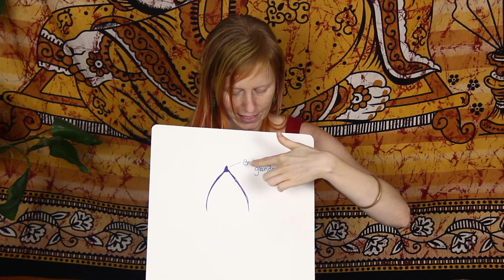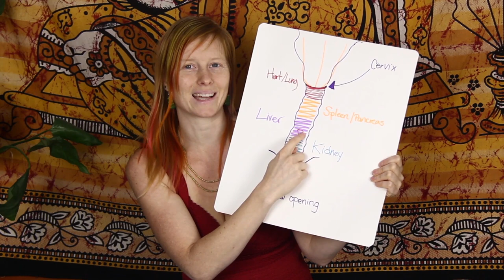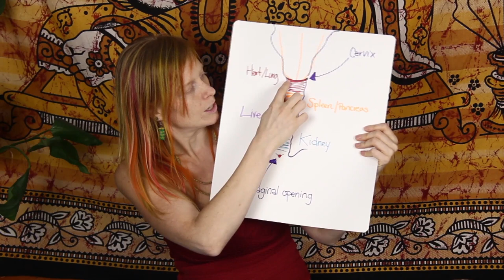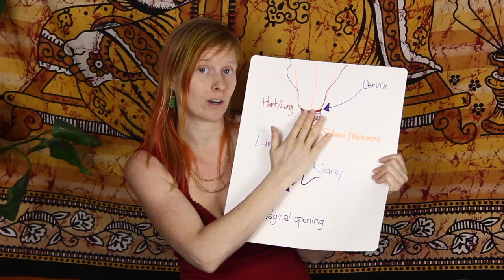The 3 Types of Orgasm | Increase Your Pleasure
Discover the three types of orgasm and why they matter to your pleasure. ♥
❤ If you liked this video and you'd like to go deeper, check out my free exercise "Yoni Massage For Beginners"

In this video, I talk about the three orgasmic states in a female body and their differences.

Basically, there are 3 gateways... and ladies, the clitoris is just the beginning!

You CAN have more powerful orgasms!
Listen in and get excited about having a beautiful amazing female body!